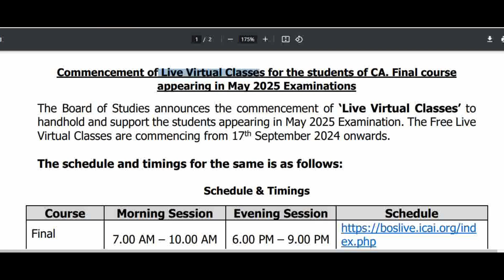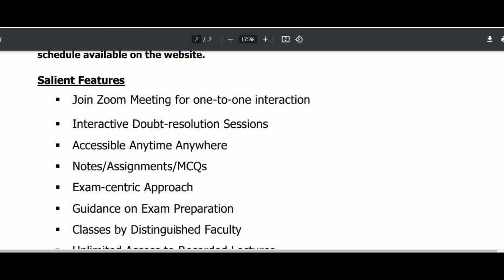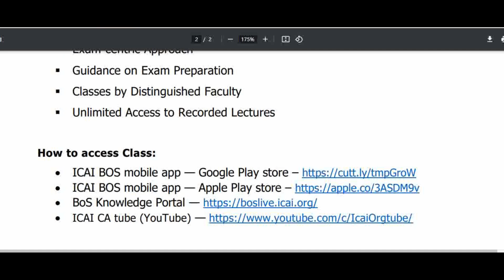Free CA Final May 2025 Classes By ICAI || Don't Miss This Chance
Grow knowledge telegram channel
Grow knowledge whatsapp channel
Visit Now Grow knowledge Website
join instragram for personal chat guidence releted
join Twitter for More Update
join facebook for More Update